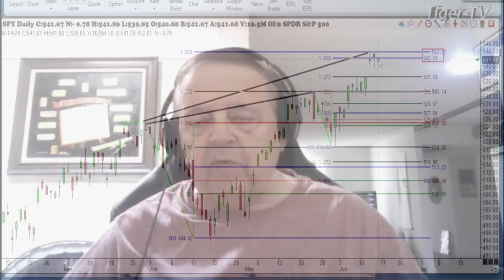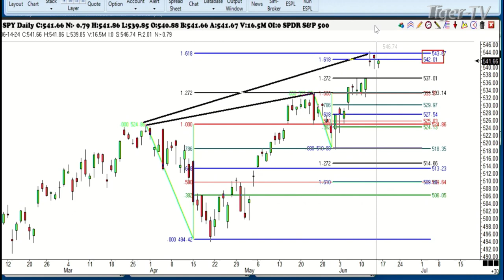June 14th 1PM ET Market Update on TFNN - 2024